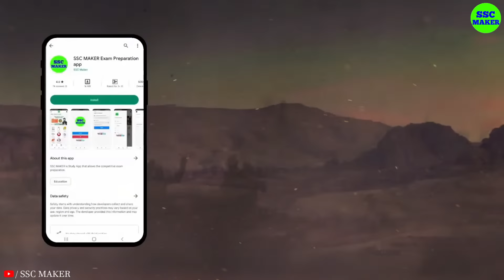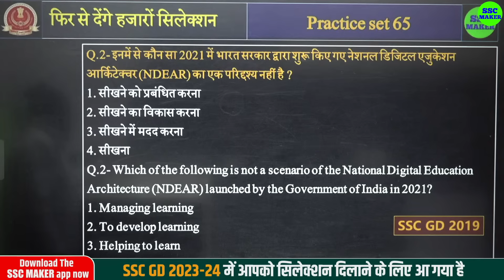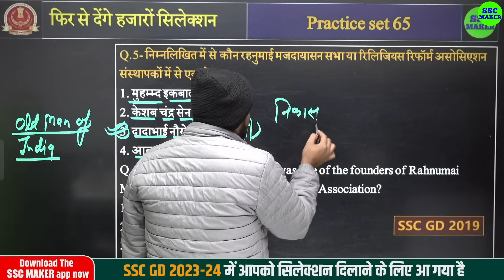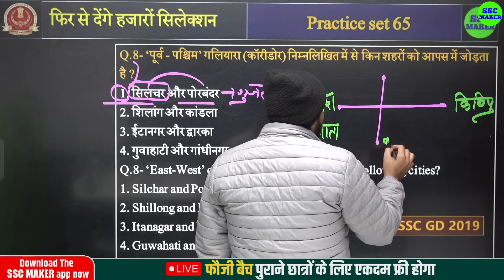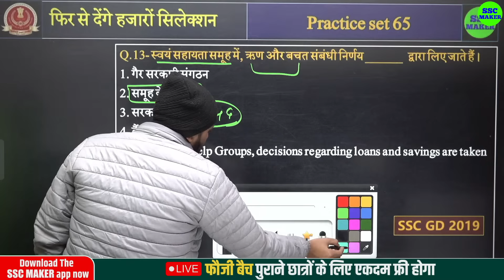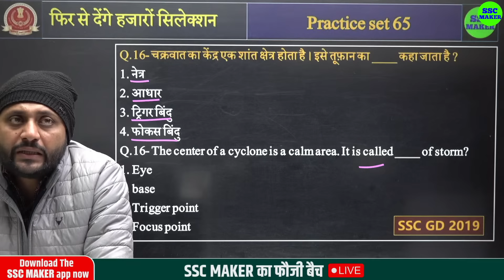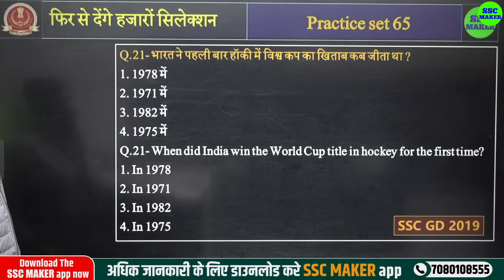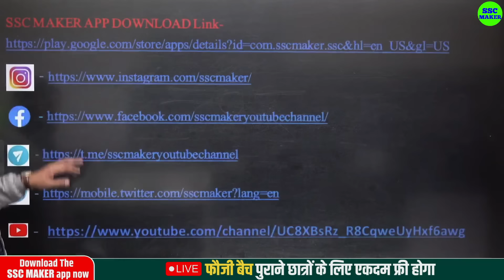SSC GD & BIHAR SSC 2023 | GK GS Practice Set #65 | GS Important Questions For SSC GD, BSSC, AGNIVEER